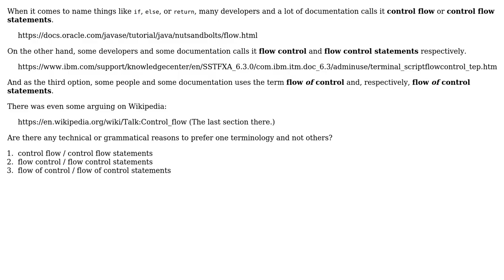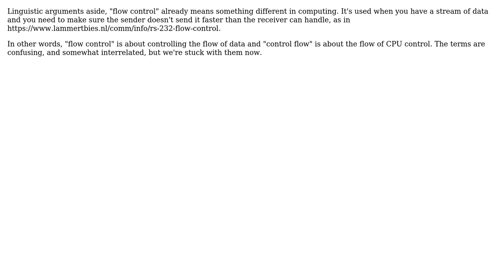Software Engineering: Control flow vs. Flow control (2 Solutions!!)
Software Engineering: Control flow vs. Flow control

With thanks & praise to God, and with thanks to the many people who have made this project possible! | Content (except music & images) licensed under CC BY-SA | Music | Images & others | With thanks to user Steve user Karl Bielefeldt user john c. j. and the Stack Exchange Network Trademarks are property of their respective owners. You are responsible for your own actions.